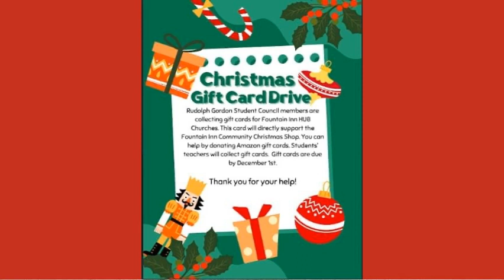11 29 23